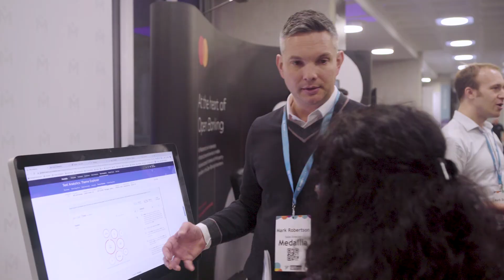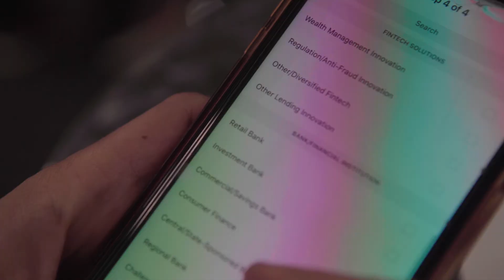What our partners say | MoneyLIVE Summit 2019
This is what some of our partners at MoneyLIVE Summit 2019 had to say about their event experience!

MoneyLIVE Summit is the flagship retail banking of the event calendar. This year we saw over 650 people come through our doors to hear from industry leaders and challengers including HSBC, ING Bank, Revolut, BBVA, Mastercard, RBS, Danske Bank, Raisin UK, Banko Sabadell, Yoyo Wallet and so many more!

For all the information about MoneyLIVE Summit, head over to the

For all things MoneyLIVE including upcoming events, featured interviews, videos, webinars and more

MoneyLIVE is a brand of MarketforceLive which, since 1987, has helped drive innovation across a range of sectors - Financial Services, Energy & Utilities, Transport & Logistics and Media & Broadcasting - through high-quality strategic events and B2B communications. Combining over 30 years of communications and research expertise, today MarketforceLive cultivates the most-thought-provoking insight, most useful networking and learning opportunities and most impactful content-driven communication campaigns in all the industries it serves.